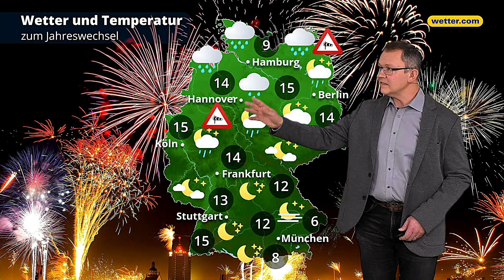Wetter heute: Die aktuelle Vorhersage (31.12.2022 - Silvester)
Hier bekommst du die aktuelle Wettervorhersage für heute in Deutschland. Unsere wetter.com Meteorolog:innen Bernd Madlener, Anna Gröbel, Georg Haas, Corinna Borau, Andreas Machalica, Hartmut Mühlbauer, Alban Burster und Gernot Schütz präsentieren sie dir täglich.